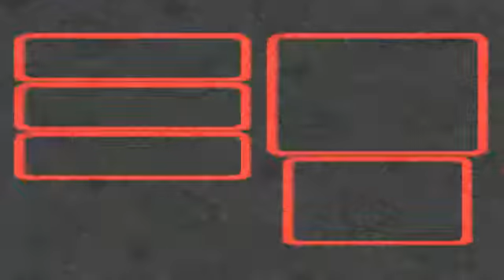Let's Play Super Mario RPG Part 20: Something's Fishy in Seaside Town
We make it too the next town, Seaside Town, but something doesn't feel right. I don't know if it's for foreboding music or the fact that the townsfolk all look the same. Either way we know the location of the next star, only that the Elder wants it for his own reasons.

We may as well dive into the sea and find it, maybe the Elder will have a change of heart when we return.